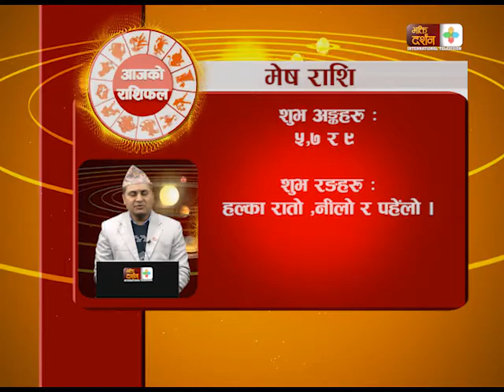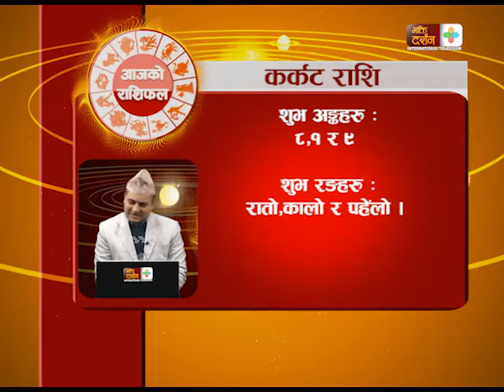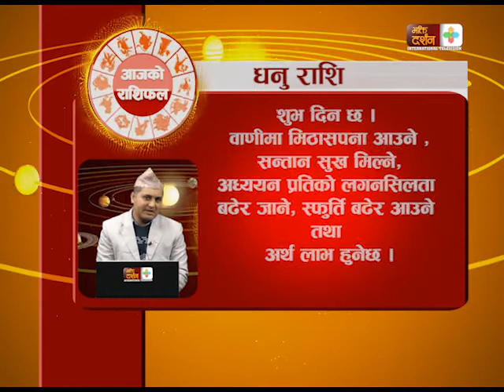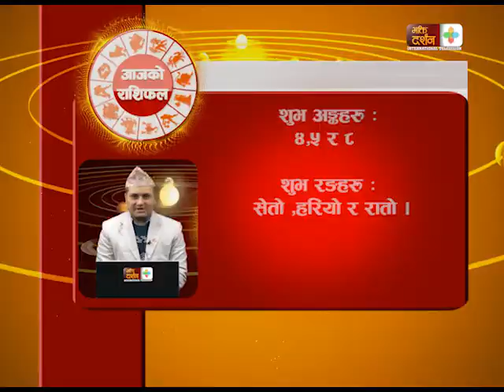Jyotish Guru Arjun Nepal ko sath ma Rashi Fall Mangsir 19